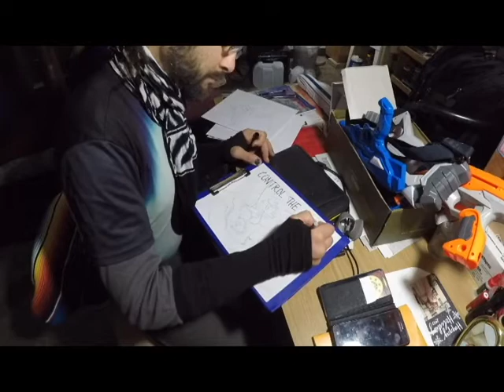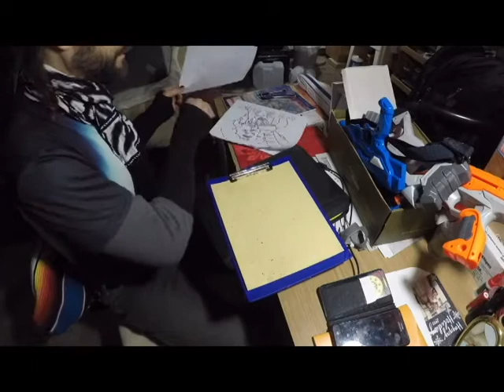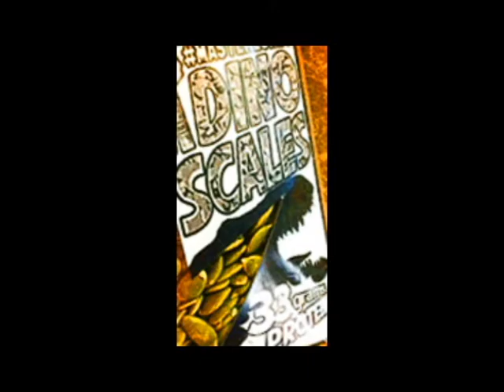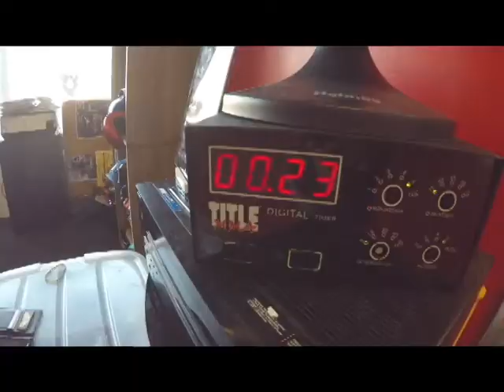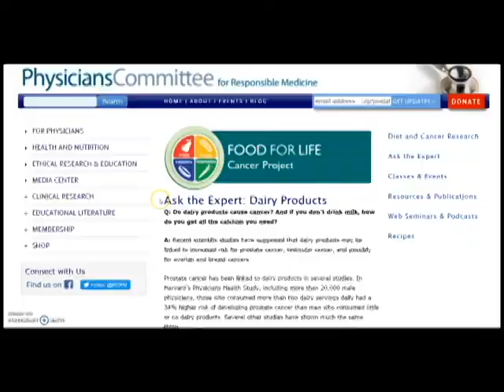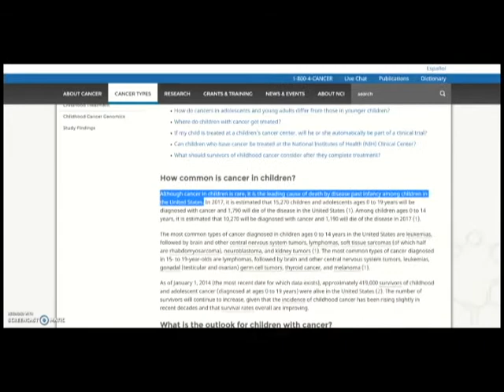DINO WARRIOR DAY 8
WARRIOR DIET IS ONE MEAL AT THE END OF THE DAY.  ALL I AM EATING IS ACTIVATED PUMPKIN SEEDS FOR 21 DAYS.  CALLING OUT TO THE UNIVERSE FOR HELP BUILDING MY BRAND. DINO SCALES ON LIFEFOOD CERTIFIED